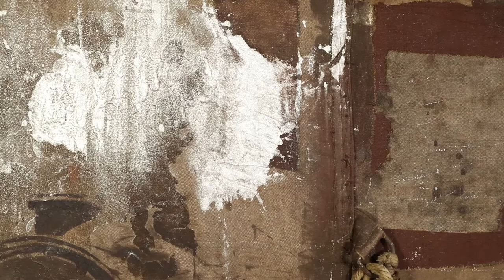LUCA PIGNATELLI - AUCTION 215 LOT.81 - 2017 MAY 4TH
PIGNATELLI LUCA (n. 1962)
Train. 2016.
Mixed media on canvas.
Cm 110,00 x 110,00.
Title, signature and year at the back. Artist's authenticity certificate on photo.